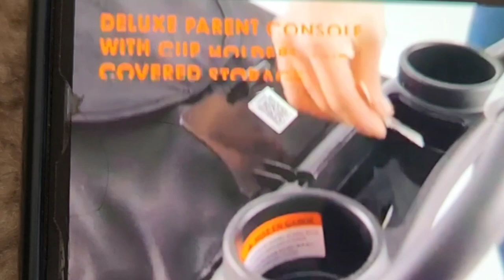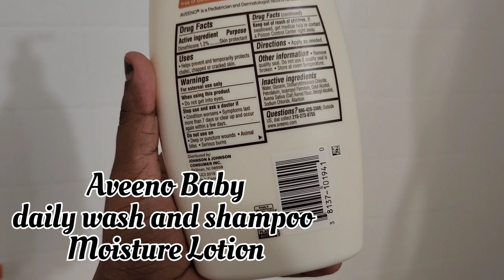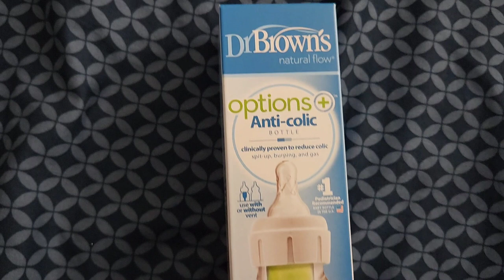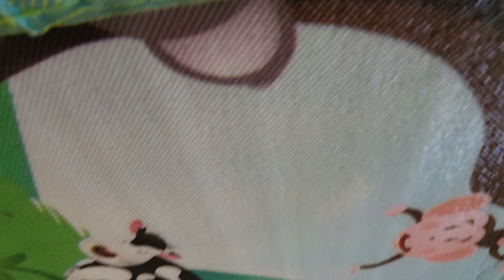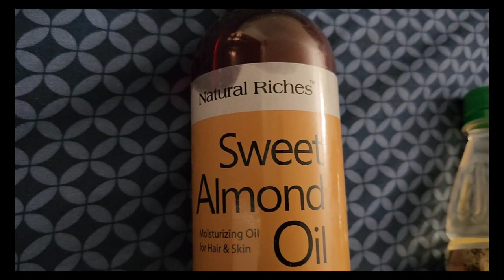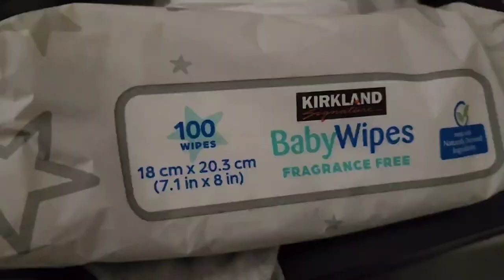Newborn Baby Essentials in USA | complete newborn checklist | 0-3 months.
Carseat: Baby Trend EZ Ride 35 Travel System, Doodle Dots

4moms baby swing: 4moms mamaRoo Multi-Motion Baby Swing, Bluetooth Baby Swing with 5 Unique Motions, Grey

play gym: Fisher-Price Rainforest Music & Lights Deluxe Gym

Baby swing: Baby Swing and Bouncer 2 in 1, Babeelovly Baby Swings for Infants Portable Swing with Cannoy and 10 Preset Music Wireless, Automatic Infant Swing Outdoor Indoor with Remote Control, Gray (similar one)

Baby carrier : Infantino Flip Advanced 4-in-1 Carrier - Ergonomic, convertible, face-in and face-out front and back carry for newborns and older babies 8-32 lbs

Bath tub: The First Years Sure Comfort Deluxe Newborn to Toddler Tub, Teal

Snuggle nest: Baby Delight Snuggle Nest Harmony Portable Infant Lounger | Silver Clouds | Unique Patented Design | Baby Lounger , X-Large (Pack of 1) ( similar one)

Feeding Pillow: My Brest Friend Deluxe Nursing Pillow for Breastfeeding & Bottle Feeding, Enhanced Posture Support, Double Straps & Removable Extra Soft Slipcover, Evening Grey

Graco Pack n play : Graco Pack 'n Play Playard with Reversible Seat & Changer LX, Basin